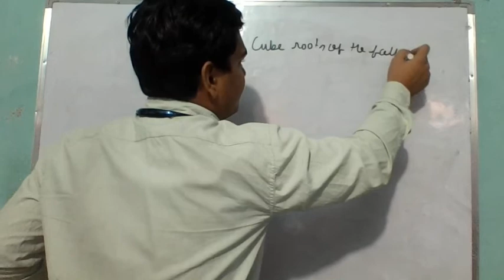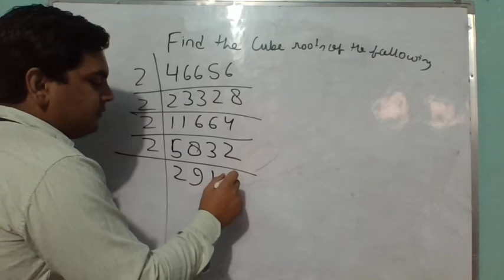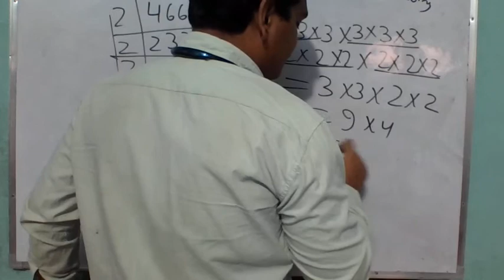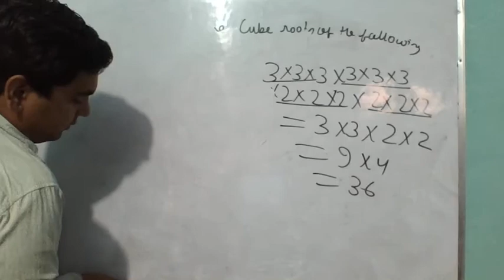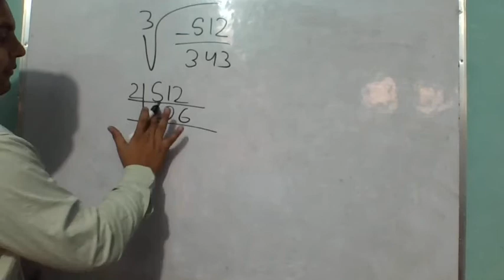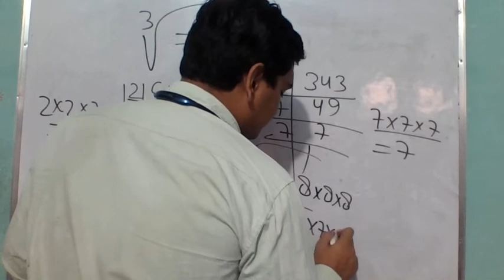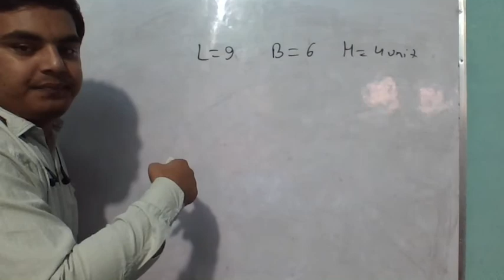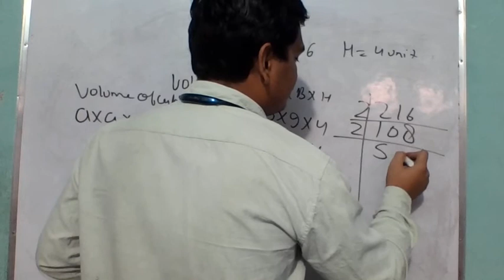Naresh Tutorials Class 8 ICSE